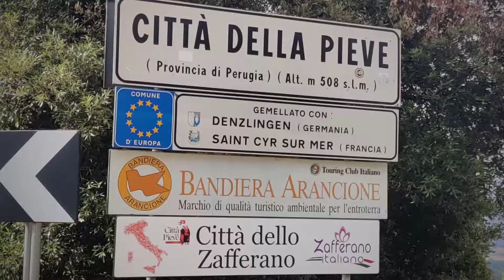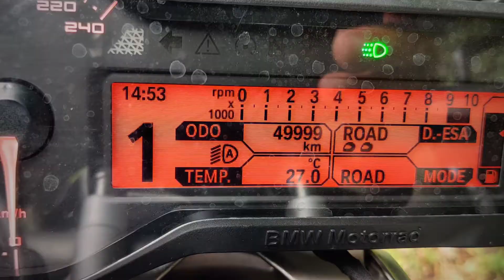Giacomo e Bruno in giro per l'Italia con il BMW R1200R - luglio 2021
quattro giorni in moto con papà.
Toscana, Umbria, Abruzzo, Marche